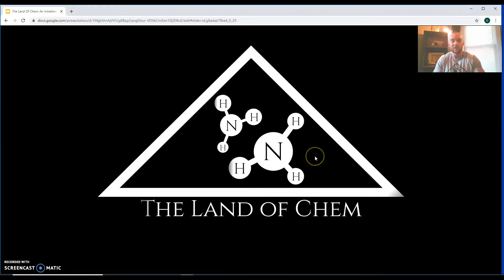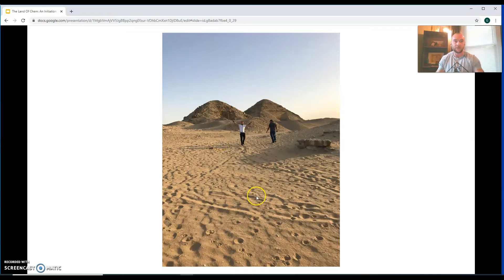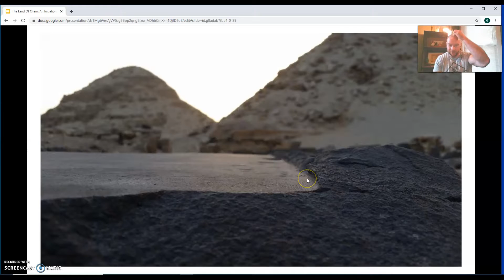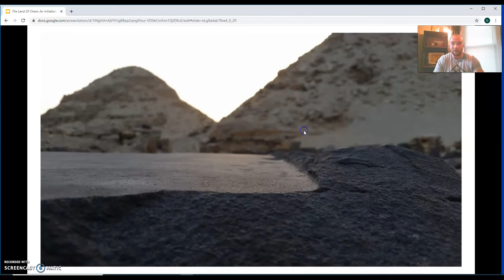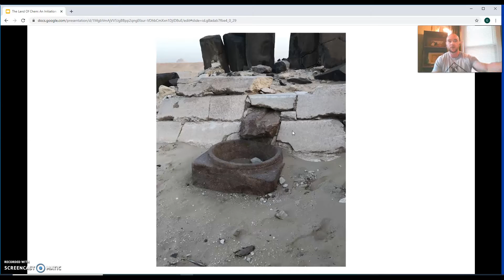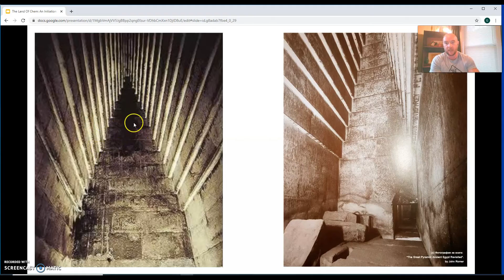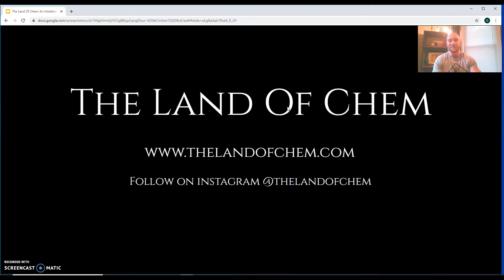The Land Of Chem: An Initiation Into Ancient Chemistry Through The Degrees Of The Egyptian Pyramids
This first video is an introduction to the author, Geoffrey Drumm, and provides some background on the genesis of the theories contained within the book.

The Land of Chem is a fictional novella about a young man's Initiation into an ancient society that was responsible for the construction and operation of the Egyptian Pyramids.  During each Degree, Aquari is presented with the true purpose of the pyramids and given a detailed explanation of their function.  The theories contained within the narrative have been evaluated, deemed scientifically valid, and determined to be plausible by a colleague with a PhD in Chemical Engineering, and will completely change your understanding of these ancient structures.

Learn the secrets of ancient chemistry, and the true purpose of the Egyptian pyramids at